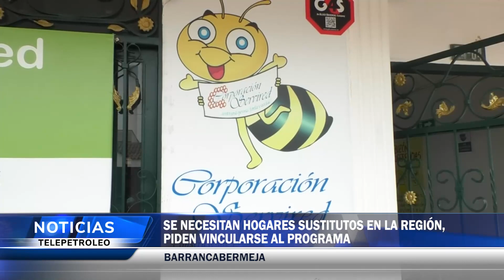Se necesitan hogares sustitutos en la región, piden vincularse al programa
La Corporación Servired, encargada de los hogares sustitutos en Barrancabermeja, hace un llamado a las familias de la región para que se vinculen a este proceso
 Informe de Carolina Cantillo.